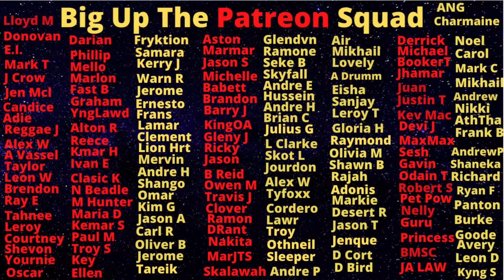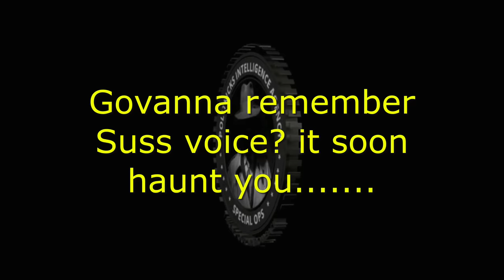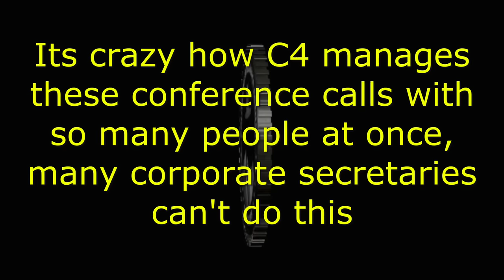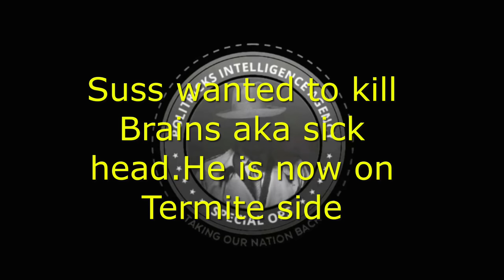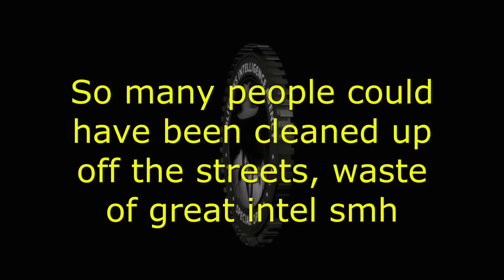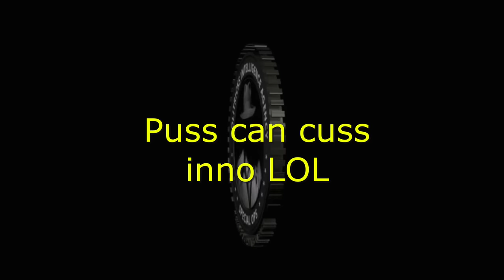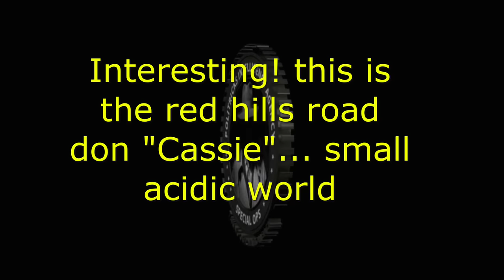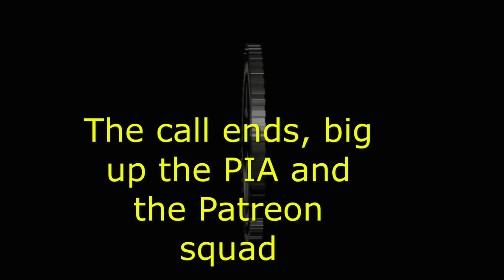Klansman Gang Trial Recordings Part 13 - Roderick , The $10 Million Contract Hit And Mobay Links